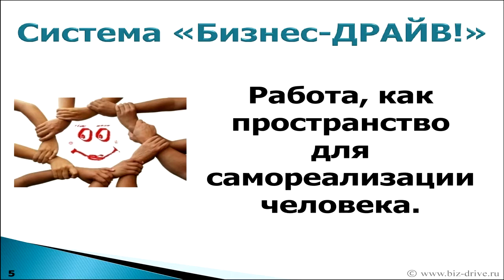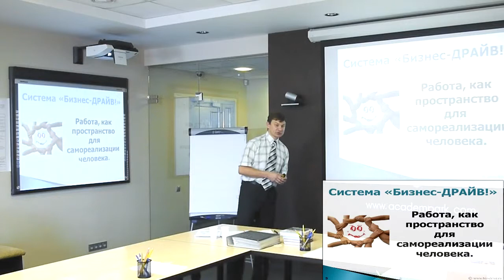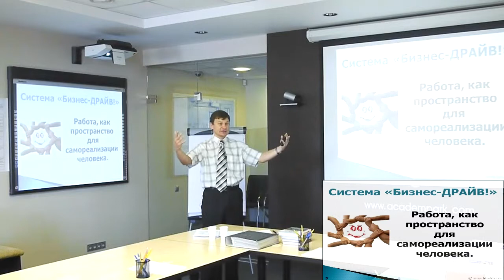1.3 Система Бизнес-ДРАЙВ! Главная мысль системы.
1.3 Главная мысль системы.

Семинар-знакомство.